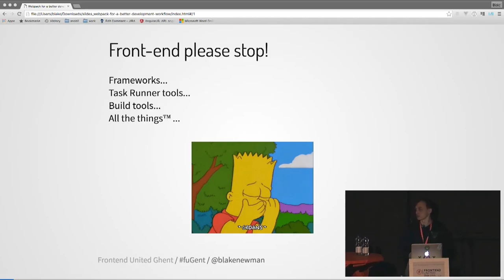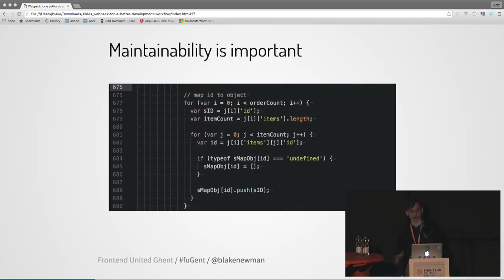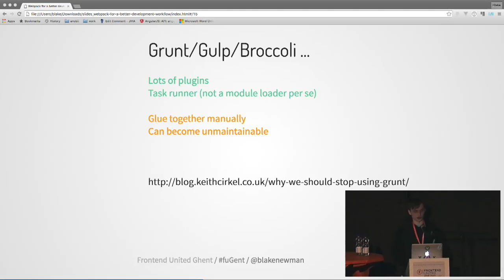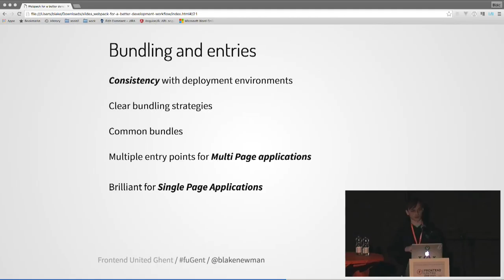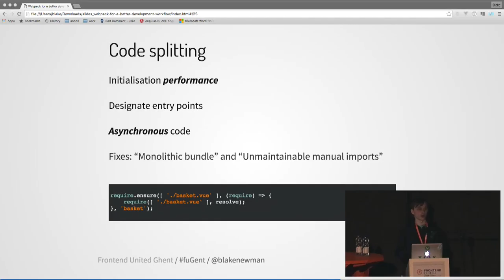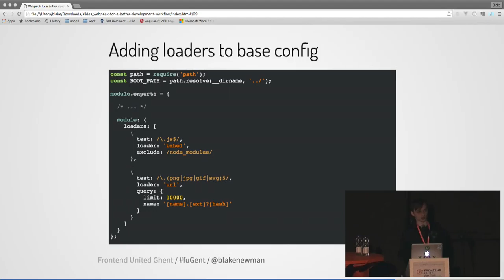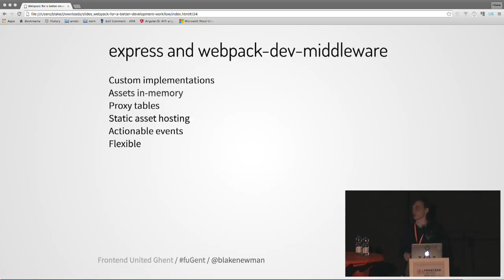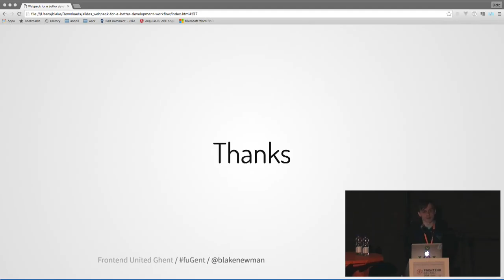Blake Newman - Webpack for a better development workflow @ Frontend United 2016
Webpack can be a difficult tool to grasp, however there are many advantages that can be gained. Most advantageously improving the development workflow. Not to say that other tools can't achieve the same, but with a little time with setup of Webpack and it’s dev server gains a lot of value.